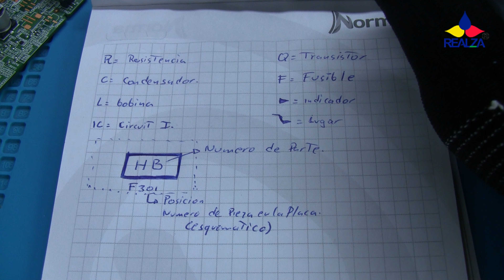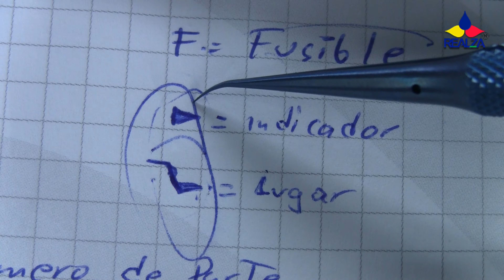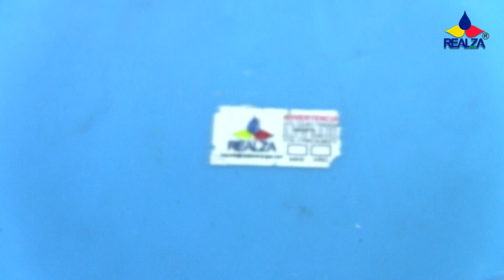⚠️CURSO de ELECTRONICA reconocer COMPONENTES en PLACA LÓGICA🛑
Aquí te muestro cómo reconocer los componentes en la placa lógica y un curso de electrónica y espero pierdas después de ver este video .

Poder reconocer cada componente y hacer de tus reptaciones a mucho más efectivo